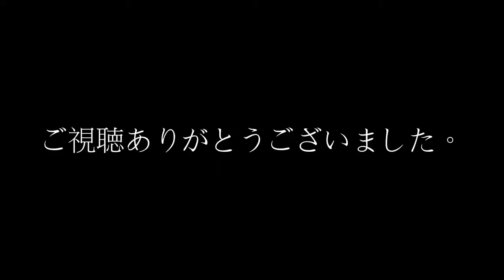ＨＹＳＴＥＲＩＣ ＧＬＡＭＯＵＲ ヒステリックグラマー ２０１６年・春夏新作 ＤＥＶＩＬ ＷＯＭＡＮ コンチョベルト ０２６１ＱＨ０１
セレクトショップ テクノゴシックサブライム 商品動画にてご紹介です。 当店オフィシャルＨＰでもご確認ください。 ヒステ.

セレクトショップ テクノゴシックサブライム 商品動画にてご紹介です。 当店オフィシャルＨＰでもご確認ください。 ヒステ. セレクトショッ.